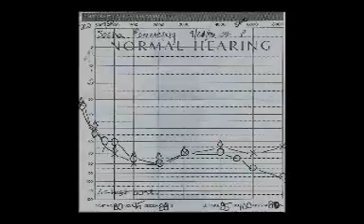Gift of Hearing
How the new C.I.C Starkey hearing aids changed our lives!!